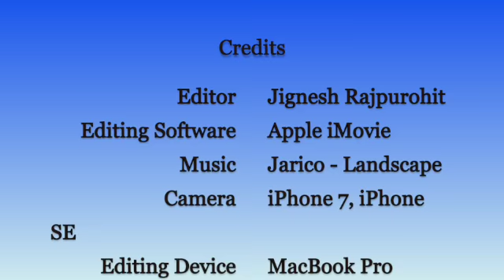Aaj cycle chla ke mja aaya!👍🏻 | Daily Vlogs - 8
This is my vlogging channel where I post my daily life.